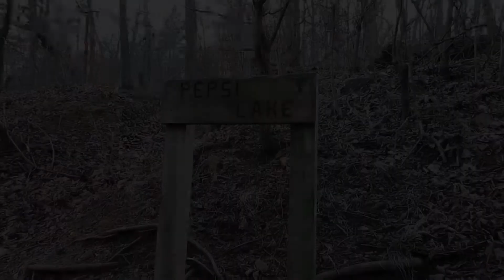Hiking Turkey Mountain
Vlog #10
I finally got out to Turkey Mountain during this trip home with my dad and uncle. We went to an area called Pepsi Lake.